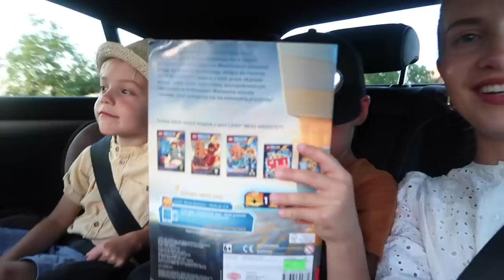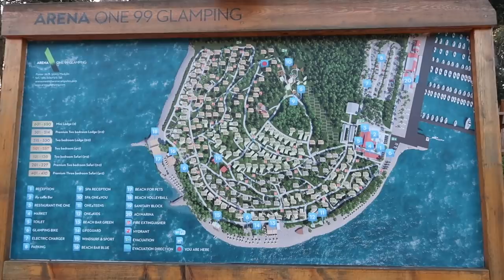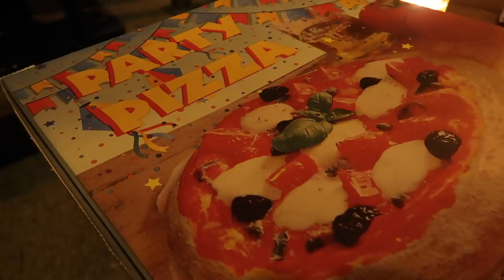ВЛОГ: БОЛЬШЕ НИКОГДА! КЕМПИНГ, ЛУЧШИЙ ОТПУСК, ПОКУПКИ АШАН, ХОРВАТИЯ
xoxo

Osia